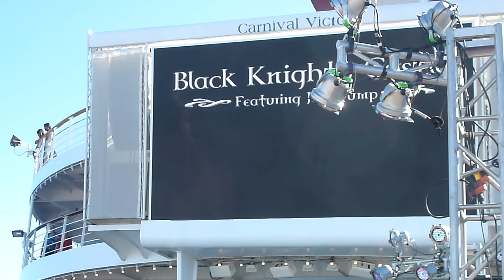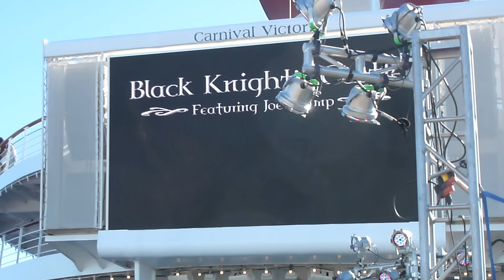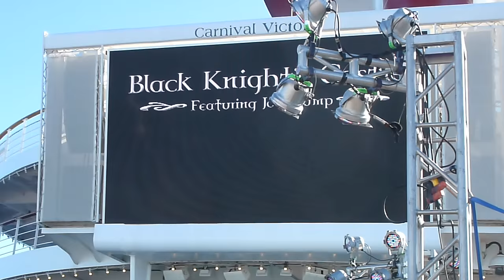Black Knight's Castle featuring Joe Stump (Ritchie Blackmore Tribute) Axes & Anchors cruise (part 2)